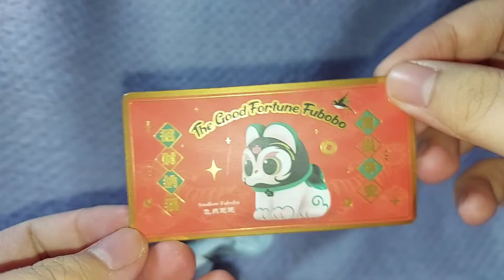The Good Fortune Fubobo Series